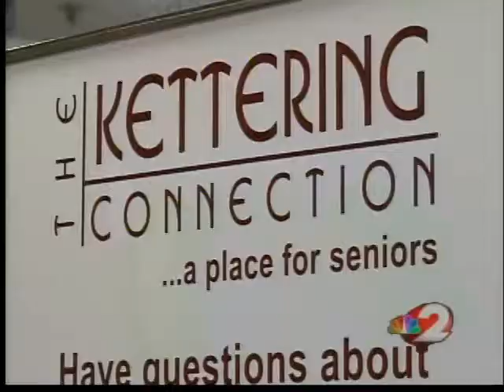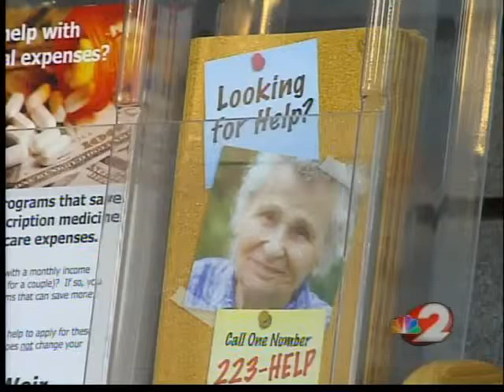Report: 1 in 7 Alzheimer's patients live alone